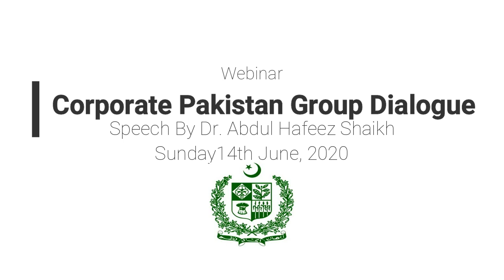Abdul Hafeez Shaikh Speech In Corporate Pakistan Group Dialogue Webinar | PTI Official | 17 June 20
Advisor To PM On Finance Abdul Hafeez Shaikh Speech In Corporate Pakistan Group Dialogue Webinar On The Subject Of Federal Budget 2020-21 & Pakistan's Economy (17.06.20)